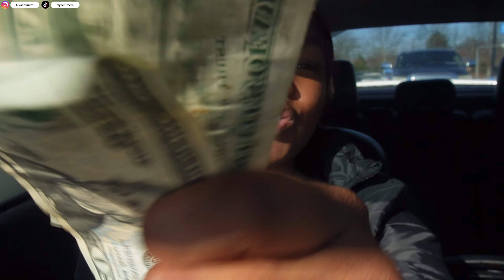Spend the day with me *Realistic* + *Not So Productive* VLOGMAS Day 6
✯faq:✯
name~ Nya
age~18
editing usage~ VLLO
live~ATL
sign~ Pisces (the best sign there is, duhhh)